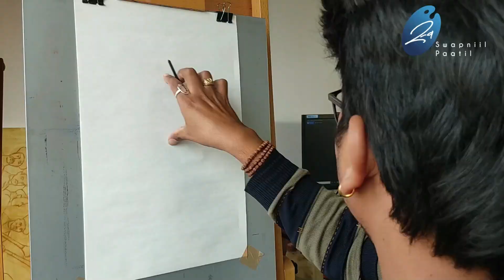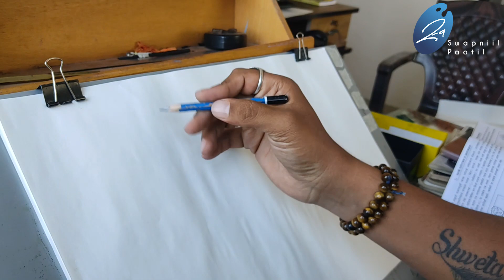Figure Proportions for Drawing | How To Practice Tutorial | Learn how to Draw Easily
we'll look at the core ideas of an approach to figure drawing which we will build upon in future sessions,
Draw Figure Proportions
Learn How To Practice - Tutorial | Learn how to Draw Easily